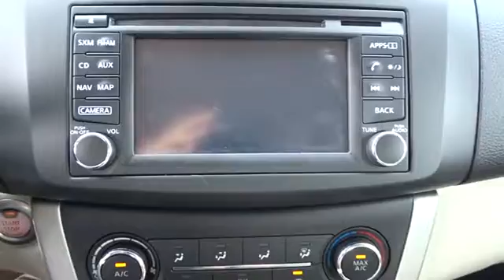2015 Nissan SENTRA San Antonio, Austin, Houston, New Braunfels, Helotes, TX NW11136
2015 Nissan SENTRA

Gunn Nissan
12838 San Predro

This 2015 Nissan Sentra SV is a gas sipper designed to save you money at the pump! Clean Carfax - 1 Owner, All Services up to Date, Nissan Certified, Bluetooth, Cruise Control, Fully automatic headlights, Navigation System, Power windows, Radio: NissanConnect AM/FM/CD Audio System, Rear View Monitor, Remote keyless entry, Steering wheel mounted audio controls, USB Input. Nissan Certified Pre-Owned means you not only get the reassurance of up to a 7yr/100,000 mile Warranty, but also a 167-point comprehensive inspection, 24/7 roadside assistance, trip-interruption services, and a complete CARFAX vehicle history report. Gunn Nissan, when we say Certified we show you the proof. Just ask to see the service records.Odometer is 12562 miles below market average!